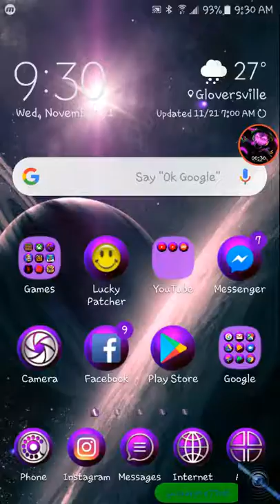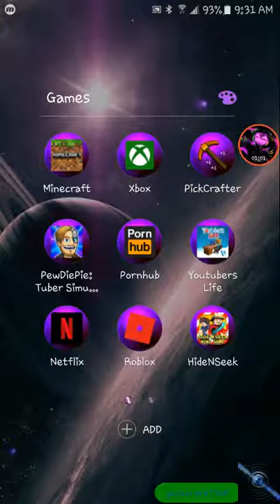Playing fnaf 2 night 1 and 2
Shout out to droneup13 d